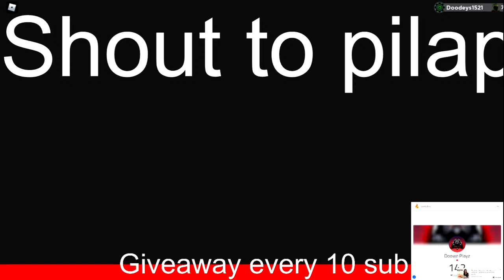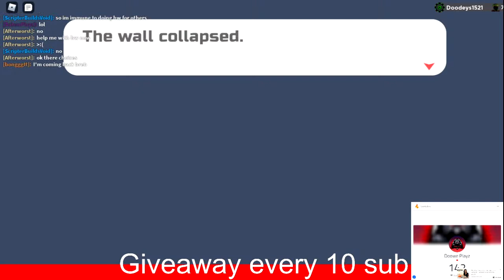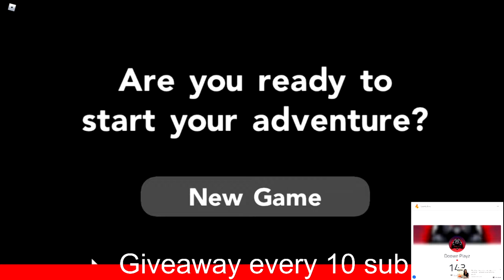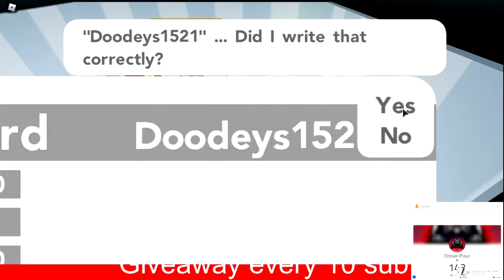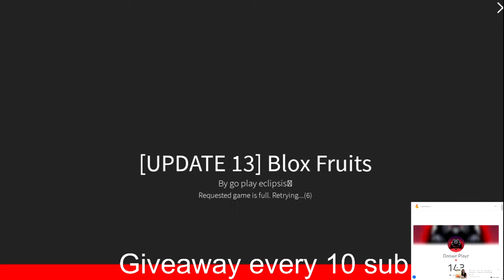Part 3 Battle Colosseum + Giveaway (Every 10 sub is giveaway time)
Thanks to support and I hope you safe and I hope you will kind to another's